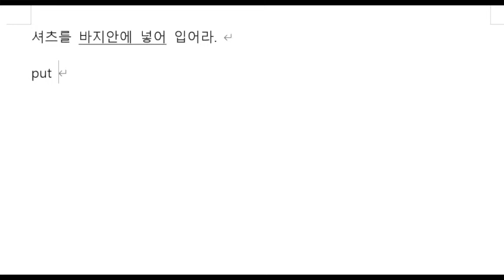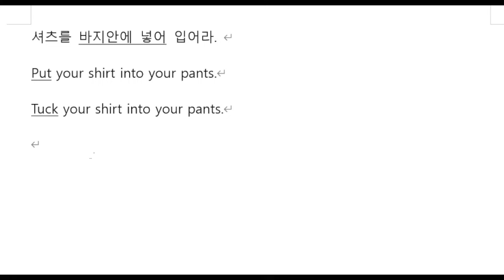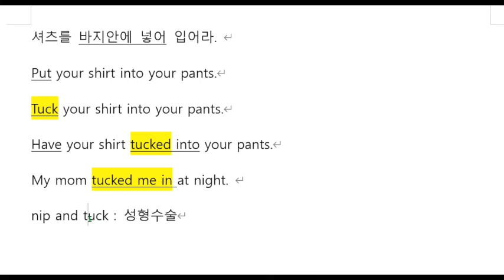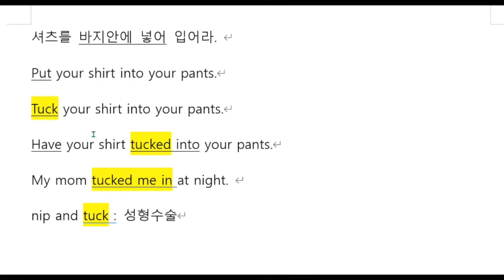하루 한 개 영작문 203: 셔츠를 바지 안으로 넣어 입어라